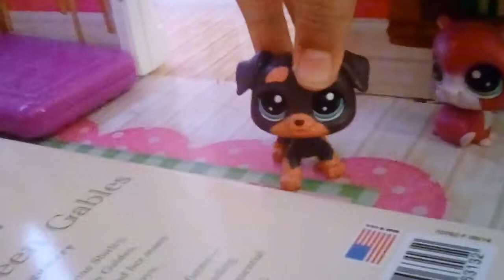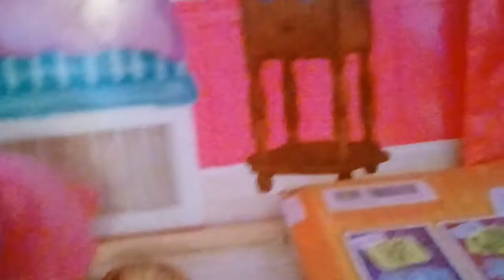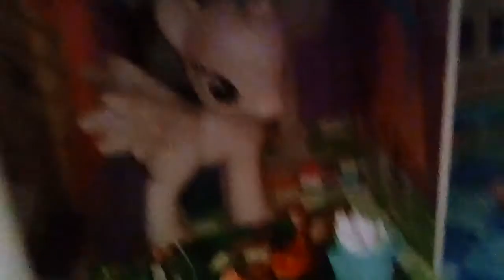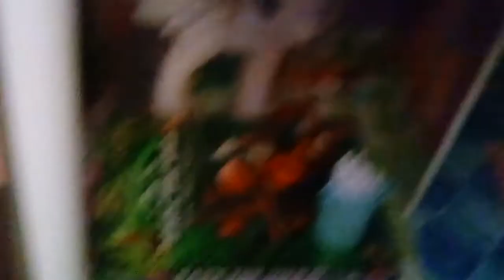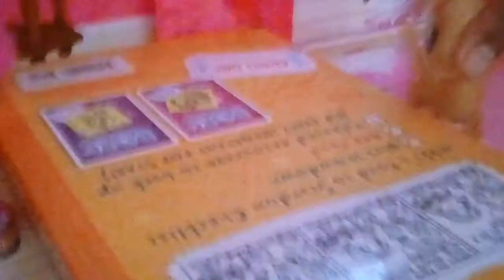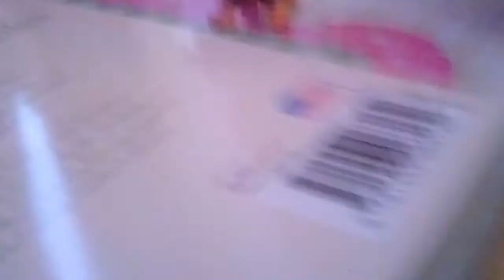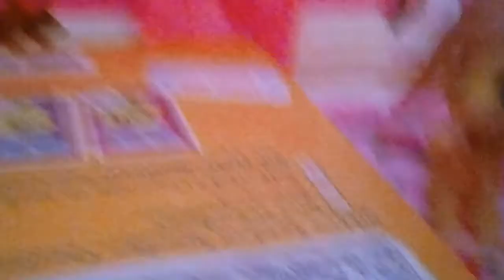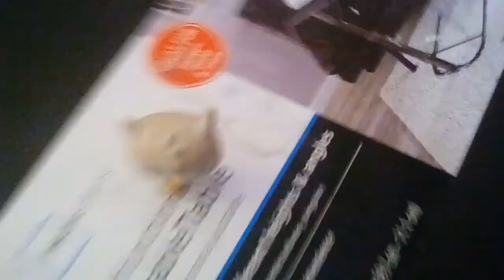Types of Students on Online Classes!!!!!💖💖💝😍😍💗💗💘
I hope you enjoyed this video! I don't really know if um. this was inspired because I also knida got this inspiration from my own experience s so I'm yeah.

Hope you have a wonderful day! Bye bye my magical allicornios!💘💘💘💗💗💗💗💗💗💗💗💗💗💗😍😍😍😍😍😍😍😍😍😍😍😍😍😍😍😍💝💝💝💝💝💝💝💝💝💝💝💝💝💖💖💖💖💖💖💖💖💖💗💗💗💗💗😍😍😍😍😍💘💘💘💘💘💘💘💕💕💕💕💕💕💕❤❤❤❤❤❤❤❤❤❤❤❤❤❤❤❤❤❤🍪🍪🍪🍪🍪🍪🍪🍪🍪🐴🐴🐴🐴🐴🐴🐴🐴🐴🐴🐴🐴🐴🌺🌺🌺🌺🌺🌺🌺🌺🌺🌺🌺🌺🌺

Also please don't feel offended by this video! This video was made purely for Entertainment and should not make anyone feel offended!!!

You are amazing and special🌺🌺🌺😍😍😍

Also sorry for so much background noise. heh heh